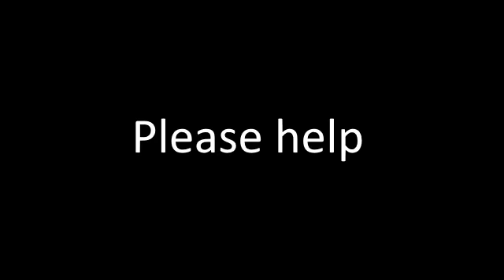This is a video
Give me ideas please.